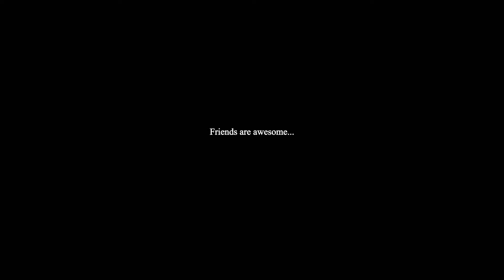Never. Push. Buttons. In. Minecraft.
SPOILERS
Your friends will kill you...